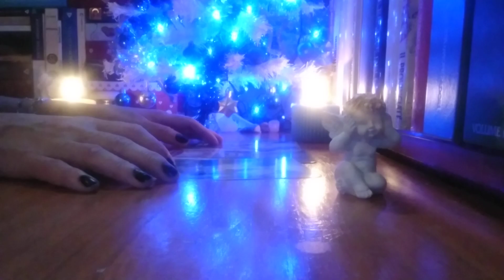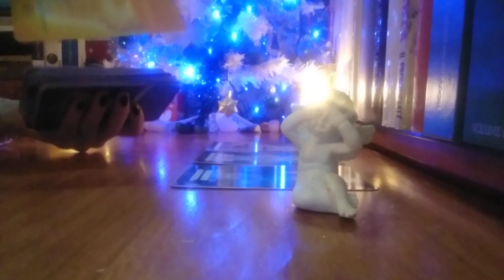Mesajele Divinitatii pentru Saptamana 14-20 Decembrie 💞🍀🌻😇🙏 Predictii cu Oracolul Angelic💞🍀🌻😇🙏